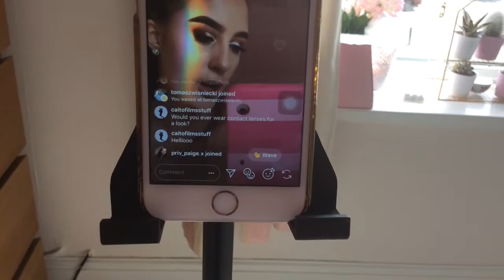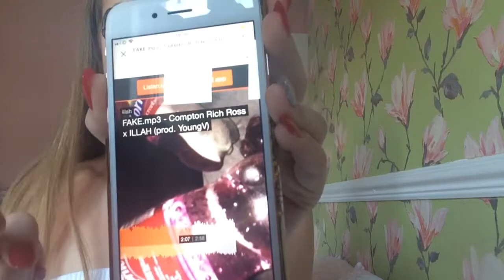She was sick?! | Sprinkleofalicex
She was sick?!